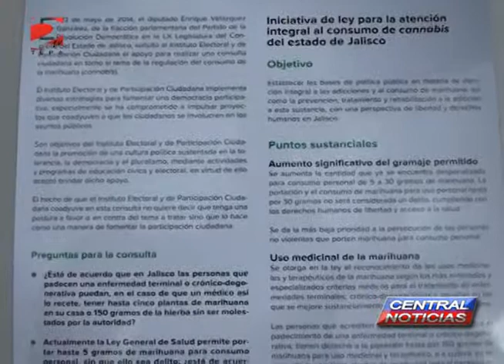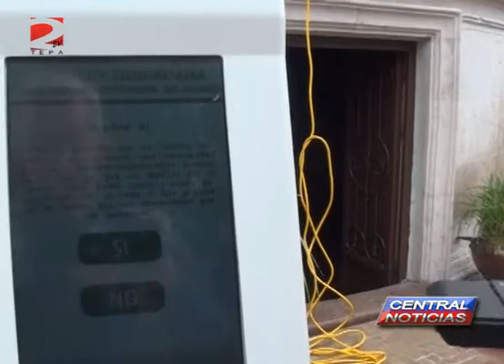POCA PARTICIPACIÓN CONSULTA CIUDADANA SOBRE MARIHUANA EN ARANDAS